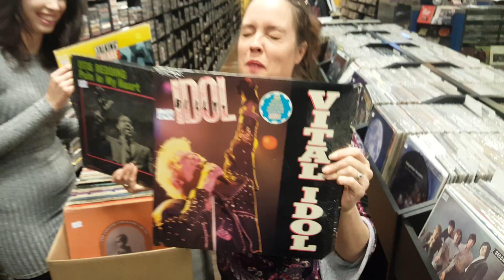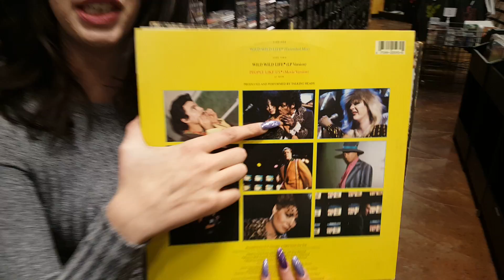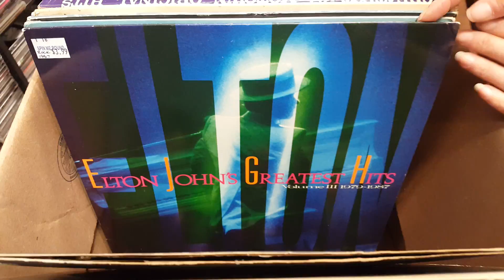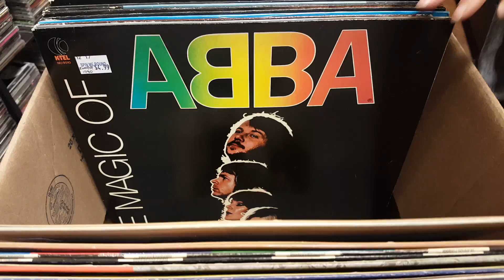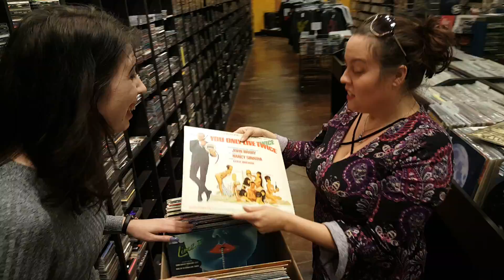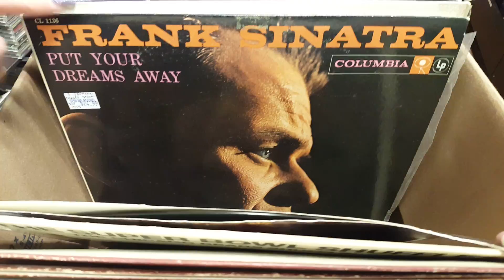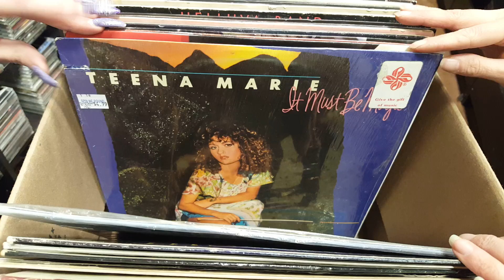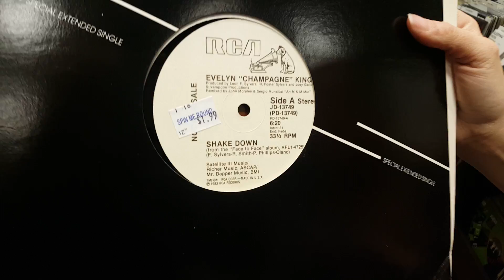Rare & Common Vinyl Records! Plus Top Picks!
1200 US Highway 22 East, Spc 627